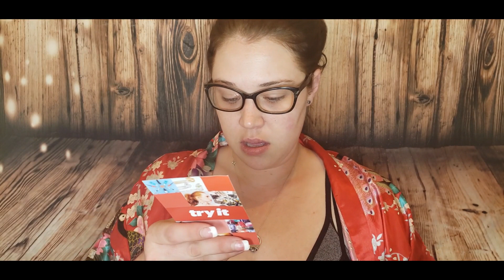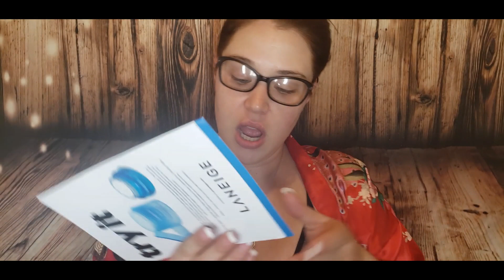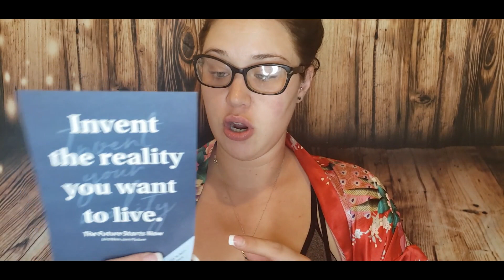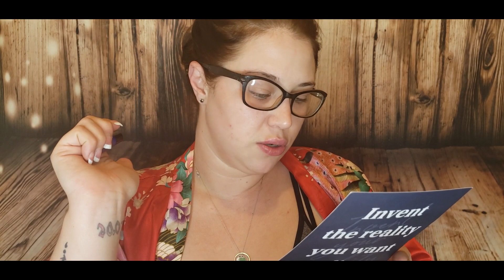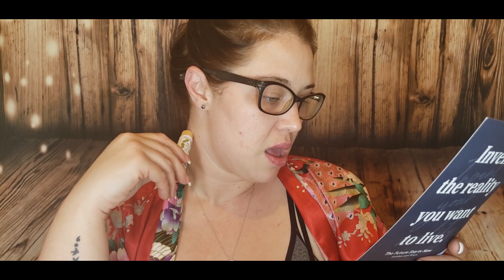Final March Unboxings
Took all month BUT Ipsy Plus, Ipsy, and Birchbox arrived! Join me as we unbox these March 2019 subscription boxes, PLUS an update on Mr. Mack

If you're interested in BoxyCharm, you can use my link and you might get something free in your next box.